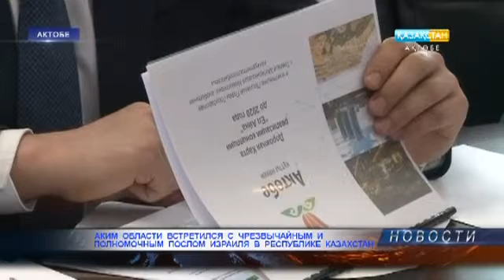Аким области встретился с послом Израиля в РК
Аким Актюбинской области Бердыбек Сапарбаев встретился с Чрезвычайным и Полномочным послом Израиля в Республике Казахстан, господином Михаэлем Бродским. Сайт